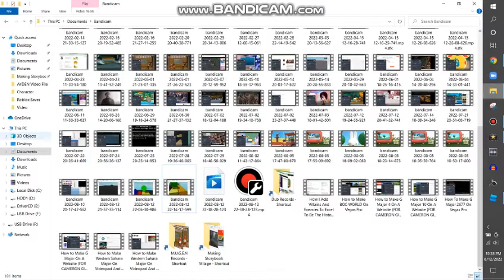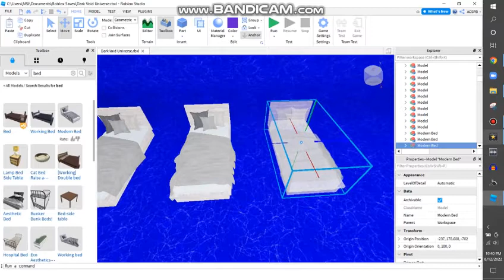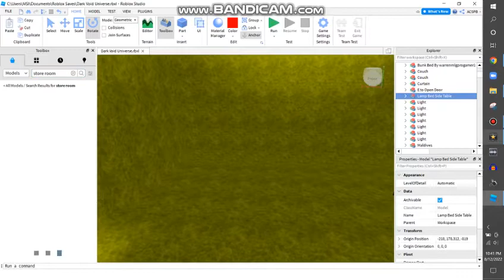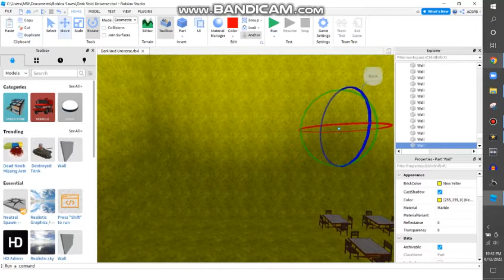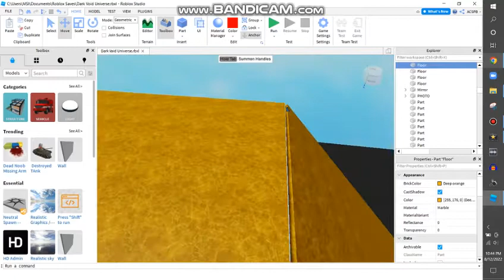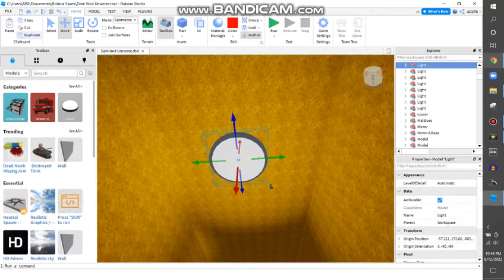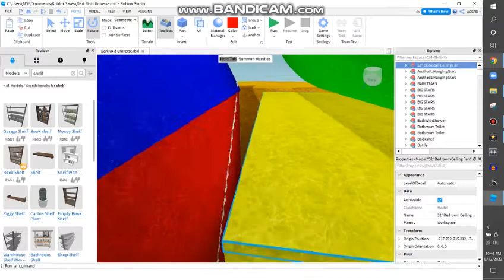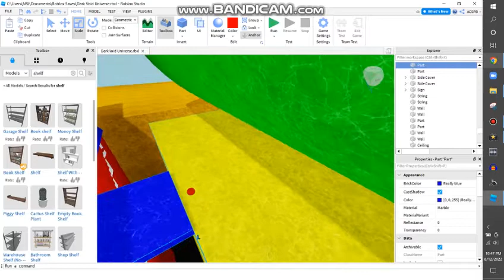Building Dark Void Universe On Roblox {P5}